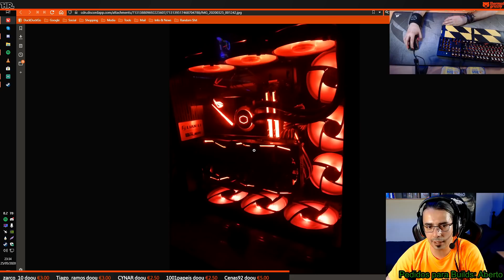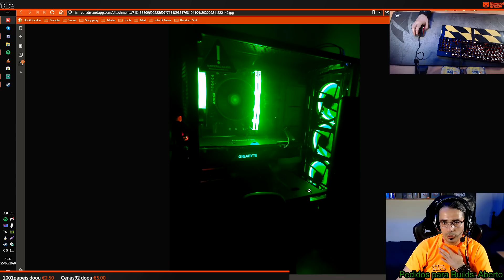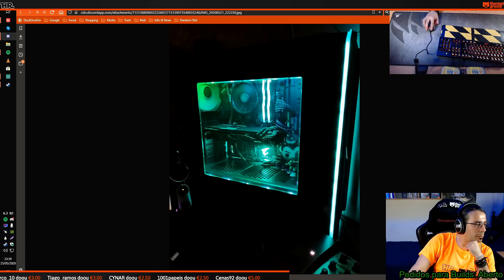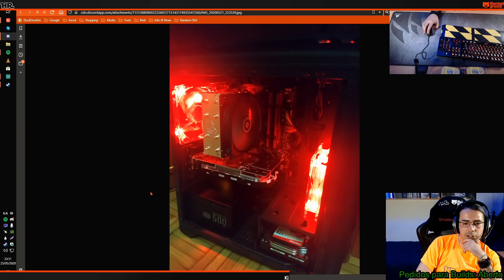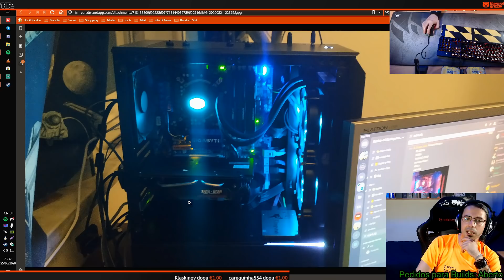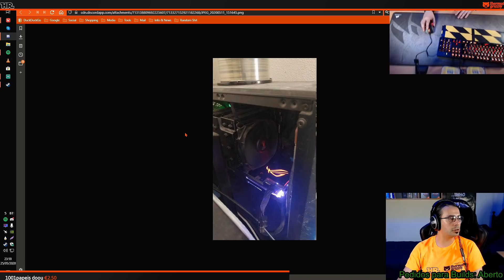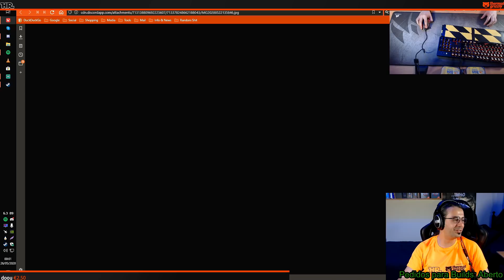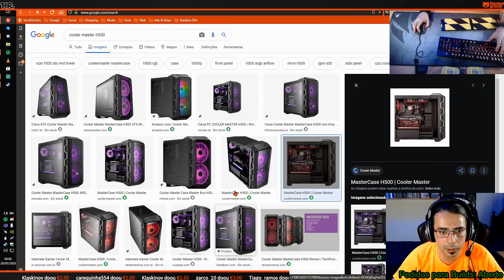OS VOSSOS PCs - FESTIVAL DA SAPPHIRE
Syba Sonic USB
Sennheiser HD559
Logitech C920
Logitech C922
Difusor de Luz